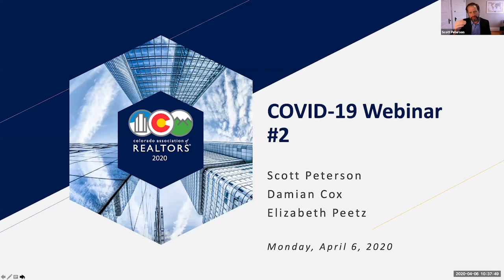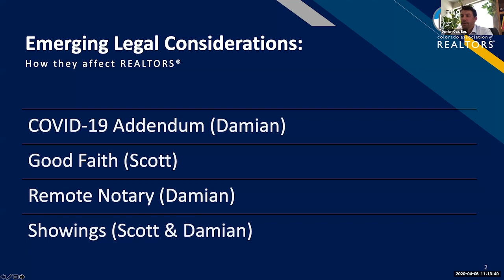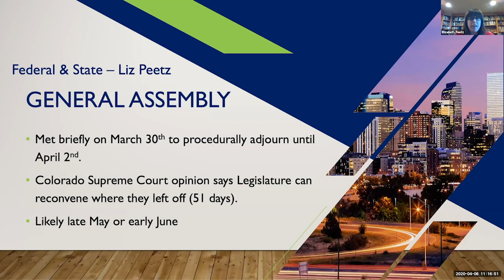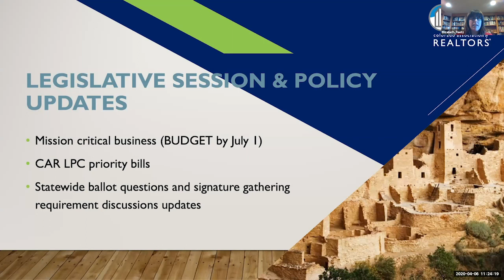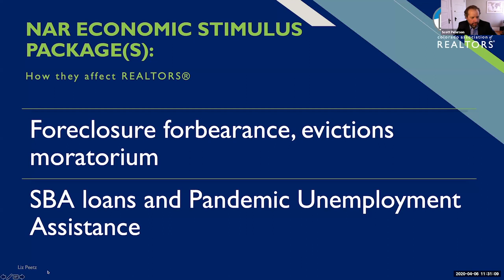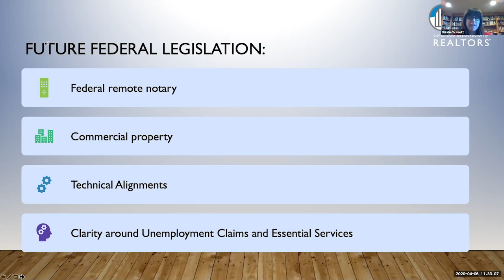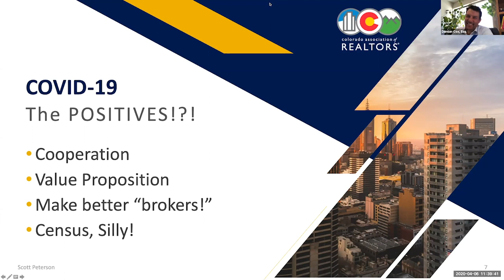CAR COVID-19 Virtual Panel April 6, 2020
CAR COVID-19 Virtual Panel
RECORDED: Monday, April 6, 2020 from 10:30-12:00 MST

Scott Peterson, Damian Cox and Elizabeth Peetz for a live update on the COVID-19 virus and its implications on real estate transactions, the Colorado legislative session, federal initiatives to support REALTORS®, and the wide variety of risk management considerations that every REALTOR® needs to consider.